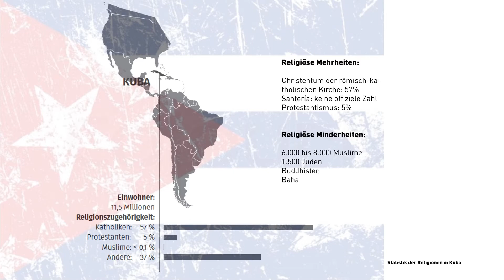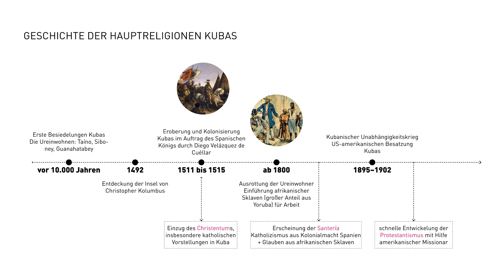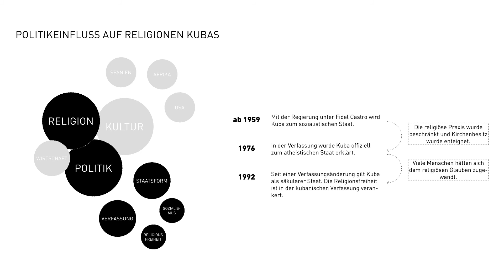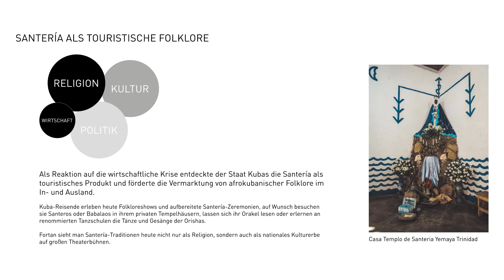FGVANR // IC CUBA INTELIGENCIAS COLECTIVAS // RELIGION